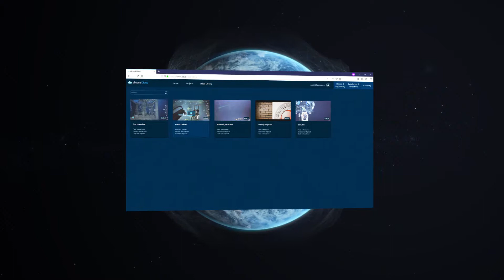Abyssal Cloud Launch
Abyssal Cloud delivers the tools that streamline Design & Engineering, improve Handover & Operations Planning, and enables the easy creation of digital assets that live throughout the LoF. It integrates and correlates historical and real-time data from operations and assets, delivering a single evergreen view of any project and facility.